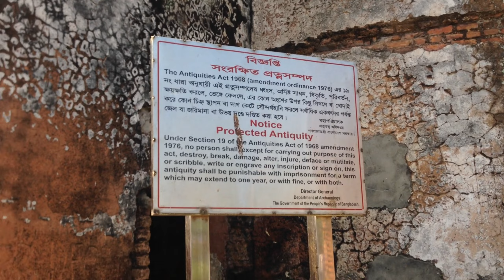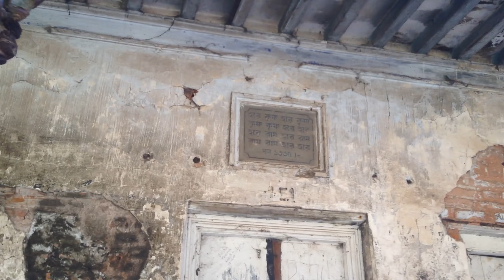Panam City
Address - Sonargaon, Narayanganj, Bangladesh